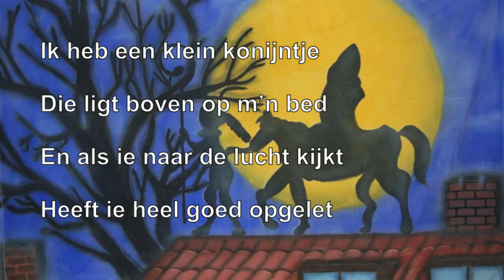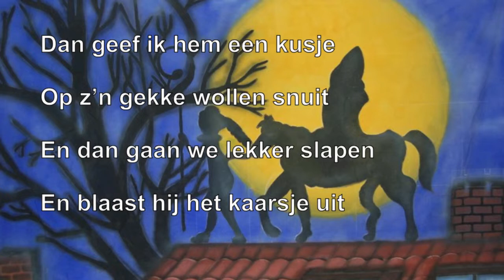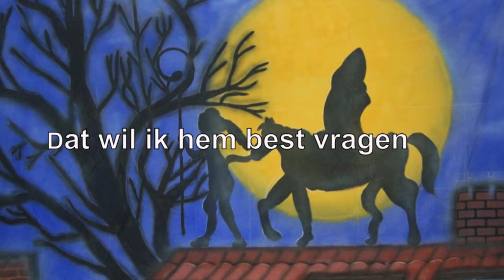Sint's Knuffeldier!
Bart Bosch en The Kids Crew - Sinterklaasliedjes.
Het Meezingfeest!